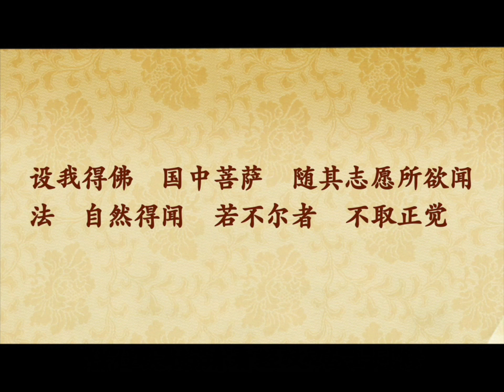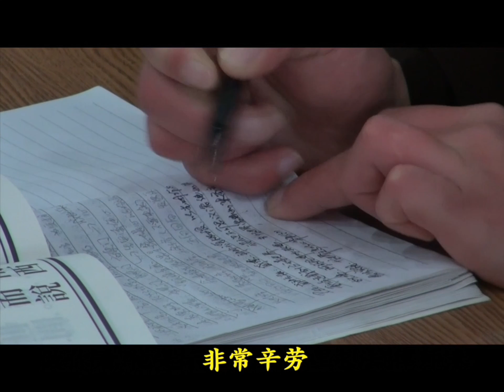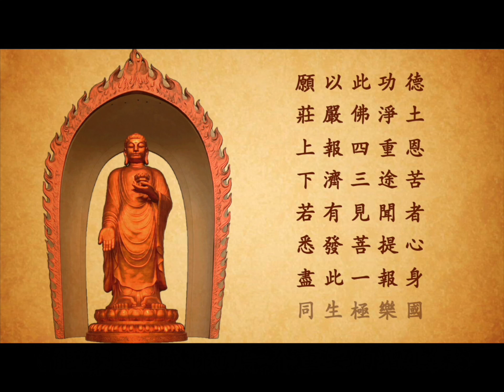《阿彌陀佛48大願》-高清第56集《第四十六 隨類聞法願》(全59集)-廬山東林寺大安法師講述